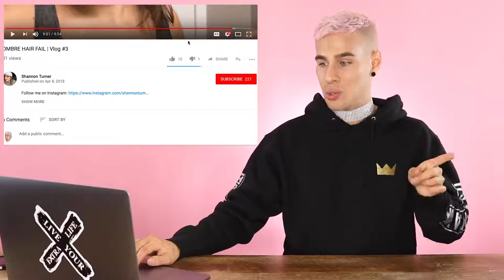HAIRDRESSER REACT TO DIY BOX DYE OMBRE FAILS PT 2! bradmondo